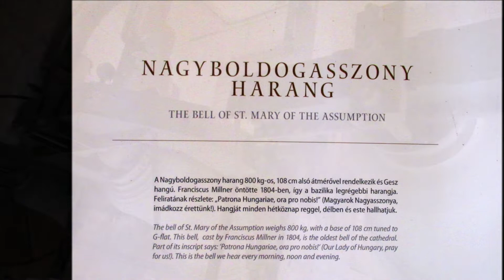PÉCSI Székesegyház - Déli harangszó 2022.03.29.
Pécsi Székesegyház déli harangszó, kilátással a templomtoronyból